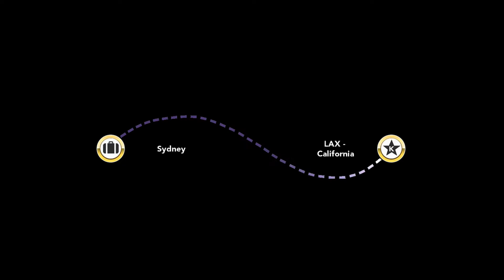Kim Kardashian: Hollywood Level 19 [iPad Gameplay] Appearance in Australia Part 2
Playing Kim Kardashian: Hollywood Level 19 Appearance in Australia Part 2

iTunes Description:
Join KIM KARDASHIAN on a red carpet adventure in Kim Kardashian: Hollywood! Create your own aspiring celebrity and rise to fame and fortune!
⋆ CREATE YOUR OWN STAR and customize your look with hundreds of style options, including Kim Kardashian's personal picks! ⋆ STAR in a huge interactive adventure as you encounter other celebs, dedicated fans, persistent paparazzi... and even hang out with Kim herself!
⋆ RULE THE RED CARPET as an A-list movie actor, cover model, fashion designer and more -- what you do is up to you!
⋆ TAKE OVER L.A. in a virtual world complete with exclusive clubs, upscale boutiques, and luxury homes! Travel to New York City and Miami!
⋆ DATE AND DUMP CELEBS at the best parties and hottest clubs! Flirt and become the next huge celebrity power-couple!
⋆ BRING YOUR FRIENDS ALONG FOR THE RIDE using Game Center and Facebook -- help each other rise to fame, compare styles, send gifts, and see who can be the biggest star!
*** Kim Kardashian: Hollywood is free to play. Players can purchase additional items for real money, or earn them through special offers. Please adjust your device settings if you wish to lock out the ability to purchase in-game content ***